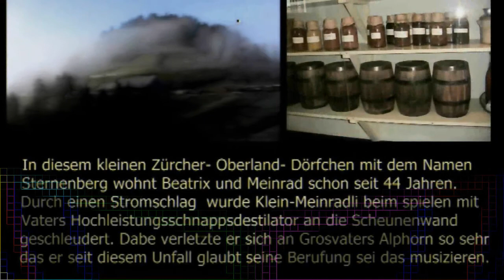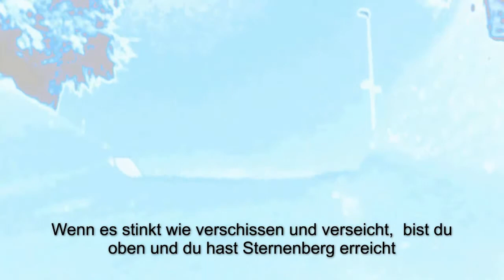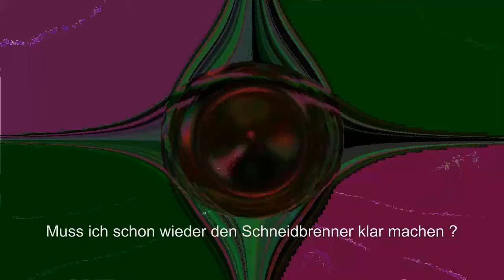Sternenberg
Grappablues Scene2: Winterbetrachtungen eines Musikers